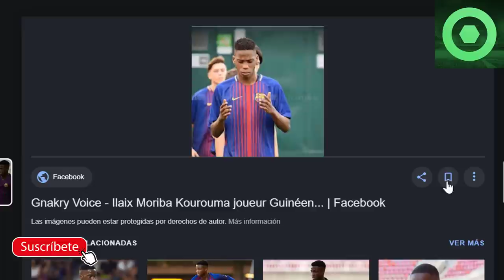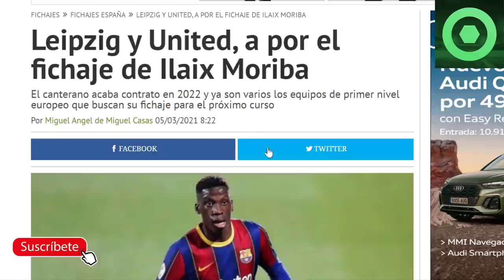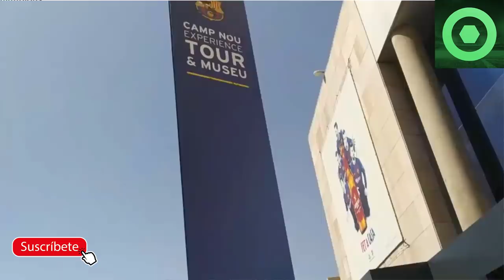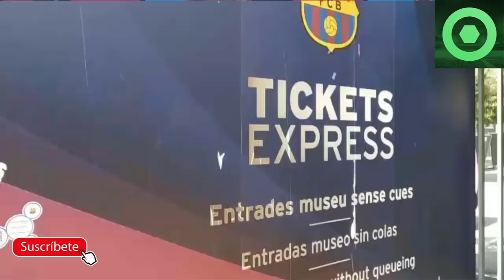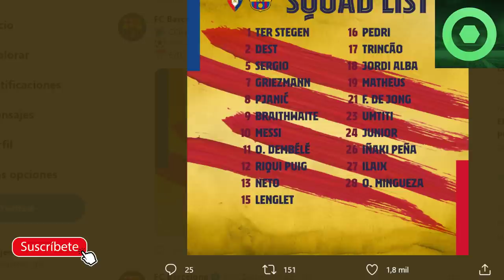🔴 ILAIX MORIBA podría IRSE del BARÇA 🔴 KOEMAN sorprende a la PRENSA 🔥 ALERTA con LEO MESSI 🟥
Fuentes:
fichajes net
AS
besoccer